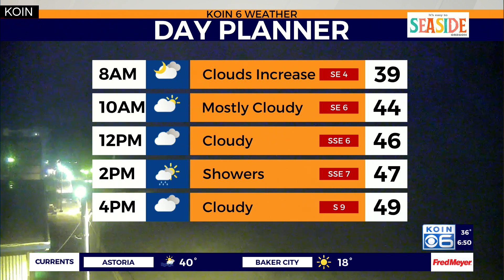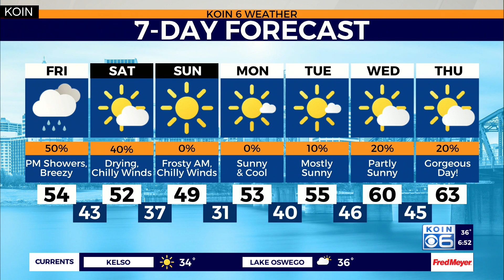Weather forecast: Brief rain showers Friday with chilly temperatures continuing this weekend